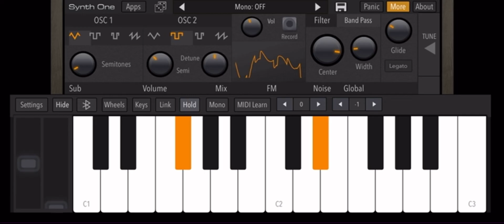Tokyoup V37 Sound Effect